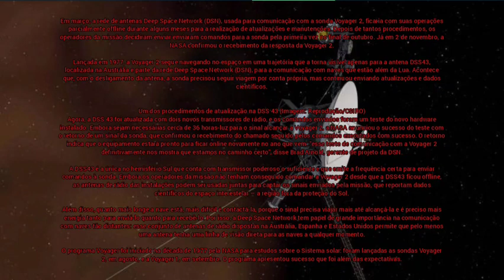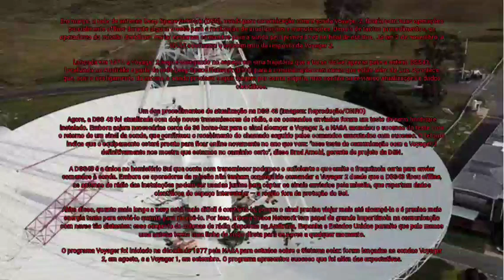NASA consegue contato com a sonda Voyager 2 após sete meses — e ela respondeu!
Em março, a rede de antenas Deep Space Network (DSN), usada para comunicação com a sonda Voyager 2, ficaria com suas operações parcialmente offline durante alguns meses para a realização de atualizações e manutenções. Depois de tantos procedimentos, os operadores da missão decidiram enviar enviaram comandos para a sonda pela primeira vez no final de outubro. Já em 2 de novembro, a NASA confirmou o recebimento da resposta da Voyager 2.

Lançada em 1977, a Voyager 2 segue navegando no espaço em uma trajetória que a torna visível apenas para a antena DSS43, localizada na Austrália e parte da rede Deep Space Network (DSN), para a comunicação com naves que estão além da Lua. Acontece que, com o desligamento da antena, a sonda precisou seguir viagem por conta própria, mas continuou enviando atualizações e dados científicos.

Um dos procedimentos de atualização na DSS 43 (Imagem: Reprodução/CSIRO)
Agora, a DSS 43 foi atualizada com dois novos transmissores de rádio, e os comandos enviados foram um teste do novo hardware instalado. Embora sejam necessárias cerca de 36 horas-luz para o sinal alcançar a Voyager 2, a NASA anunciou o sucesso do teste com o retorno de um sinal da sonda, que confirmou o recebimento do chamado seguido pelos comandos executados com sucesso. O retorno indica que o equipamento estará pronto para ficar online novamente no ano que vem: "esse teste de comunicação com a Voyager 2 definitivamente nos mostra que estamos no caminho certo", disse Brad Arnold, gerente de projeto da DSN.

A DSS43 é a única no hemisfério Sul que conta com transmissor poderoso o suficiente e que emite a frequência certa para enviar comandos à sonda. Embora os operadores da missão não tenham conseguido comandar a Voyager 2 desde que a DSS43 ficou offline, as antenas de rádio das instalações podem ser usadas juntas para captar os sinais enviados pela missão, que reportam dados científicos do espaço interestelar — a região fora da proteção do Sol.

Além disso, quanto mais longe a nave está, mais difícil é contactá-la, porque o sinal precisa viajar mais até alcançá-la e é preciso mais energia tanto para enviá-lo quanto para recebê-lo. Por isso, a Deep Space Network tem papel de grande importância na comunicação com naves tão distantes: esse conjunto de antenas de rádio dispostas na Austrália, Espanha e Estados Unidos permite que pelo menos uma antena tenha uma linha de visão direta para as naves a qualquer momento.

O programa Voyager foi iniciado na década de 1977 pela NASA para estudos sobre o Sistema solar: foram lançadas as sondas Voyager 2, em agosto, e a Voyager 1, em setembro. O programa apresentou sucesso que foi além das expectativas.